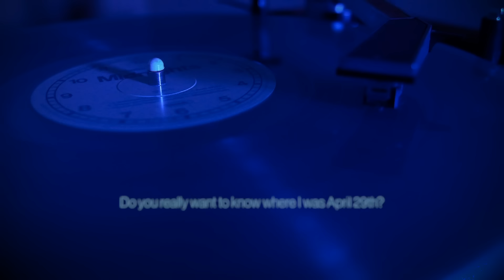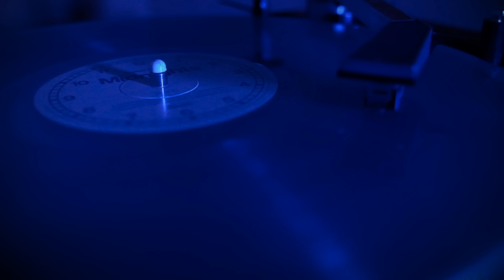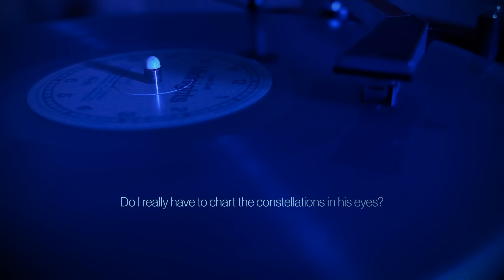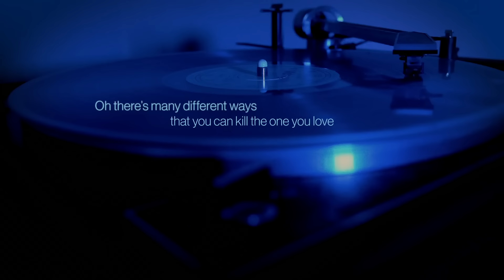Taylor Swift - High Infidelity (Official Lyric Video)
Listen to "High Infidelity" by Taylor Swift from the album ‘Midnights (3am Edition)’

►Lyrics:
Written by Taylor Swift and Aaron Dessner

Lock broken
Slur spoken
Wound open
Game token
I didn’t know you were keeping count
Rain soaking
Blind hoping
You said I was
Freeloading

High infidelity
Put on your records
And regret me
I bent the truth too far tonight
I was dancing around
Dancing around it
High infidelity
Put on your headphones
And burn my city
Your picket fence is sharp as knives
Dancing around it

Do you really want to know where I was April 29th?
Do I really have to chart the constellations in his eyes?

Storm coming
Good husband
Bad omen
Dragged my feet right down the aisle
At the house lonely
Good money
I’d pay if you’d just know me
Seemed like the right thing at the time
You know there’s many different ways that you can kill the one you love
The slowest way is never loving them enough
Do I really have to tell you how he brought me back to life?

High infidelity
Put on your records and regret me
Dancing around it

High infidelity
Put on your headphones and burn my city
I was dancing around, dancing around it

High infidelity
Put on your records and regret meeting me
Dancing around it

High infidelity
Dancing around it

Oh, there’s many different ways that you can kill the one you love
And it’s never enough, it’s never enough

Lock broken
Slur spoken
Wound open
Game token
Rain soaking
Blind hoping
Freeloading
But oh, you were keeping count

Music video by Taylor Swift performing High Infidelity (Lyric Video).